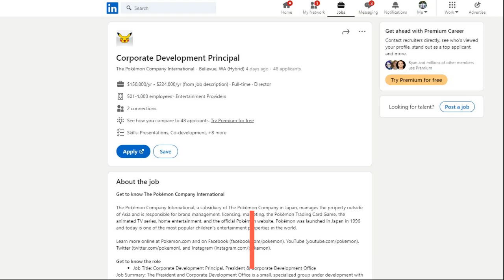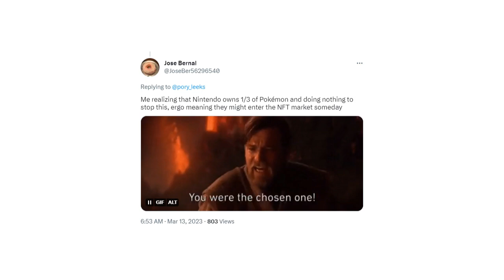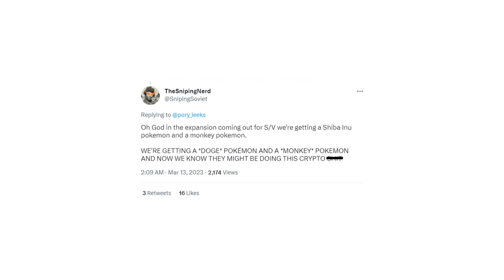Pokémon NFTs? The Pokémon Company Hiring Blockchain Expert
The Pokémon Company is apparently starting to look at blockchain technology.